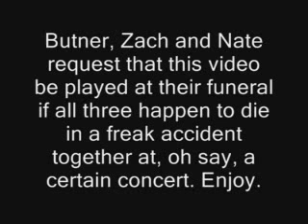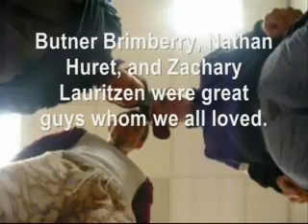Trifecta of Power - The Funeral Video (Kansas)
This is the Funeral Video that is mostly a compilation of our first two videos but to the tune of Kansas - Dust in the Wind